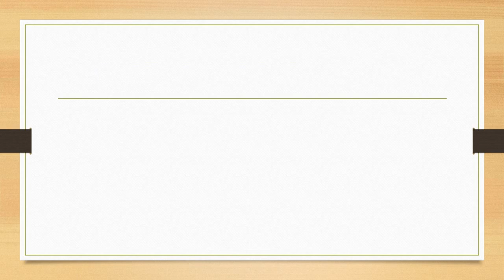ACC 401 WEEK 03 QUIZ